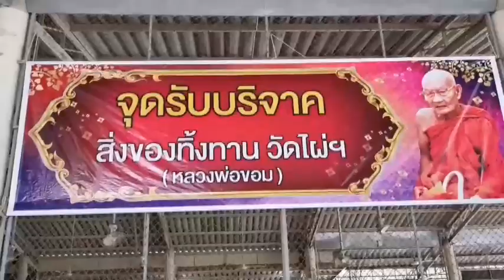สุพรรณบุรี วัดไผ่โรงวัวเตรียมงานประเพณีทิ้งกระจาดอลังการรางวัลกว่า30,000ชิ้นแจกคนร่วมงาน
สุพรรณบุรี วัดไผ่โรงวัวเตรียมงานประเพณีทิ้งกระจาดยิ่งใหญ่แจกรางวัลกว่า30,000ชิ้น
ที่วัดไผ่โรงวัว อ.สองพี่น้อง จ.สุพรรณบุรี เตรียมจัดงานประเพณีทิ้งทานทิ้งกระจาดประจำปี หลวงพ่อขอม เกจิดังสุพรรณบุรี ครั้งที่ 48 มีรางวัลใหญ่รถยนต์กระบะ รถจักรยานยนต์ แบบพ่วงข้างและรางวัลอื่น ๆ มูลค่ากว่า 6 แสนบาท ทางด้านพระครูอนุกูลปัญญากร รองเจ้าคณะอำเภอสองพี่น้อง เจ้าอาวาสวัดไผ่โรงวัว กล่าวว่าในระหว่างวันที่ 10 ถึงวันที่ 18 สิงหาคม 2562 คณะกรรมการวัดไผ่โรงวัว ได้จัดงานประเพณีทิ้งทาน-ทิ้งกระจาด ประจำปี 2562 พระครูอุภัยภาดาธร หรือที่รู้จักกันดีในนาม “หลวงพ่อขอม” อดีตเจ้าอาวาสวัดไผ่โรงวัวพระเกจิชื่อดังของเมืองสุพรรณบุรี โดยเฉพาะในวันที่ 16 สิงหาคม ซึ่งเป็นวันทิ้งทาน-ทิ้งกระจาด ครั้งที่ 48 จะมีการแห่รูปเหมือนหลวงพ่อขอมเกจิอาจารย์ ไปยังบริเวณปะรำพิธีที่ทิ้งทาน โดยมีพระครูอนุกูลปัญญากร รองเจ้าคณะอำเภอสองพี่น้อง เจ้าอาวาสวัดไผ่โรงวัว เป็นประธานฝ่ายสงฆ์ นายนิมิต วันไชยธนวงศ์ ผวจ.สุพรรณบุรี นางจุฬารัตน์ วันไชยธนวงศ์ นายกเหล่ากาชาด จ.สุพรรณบุรี ร่วมเป็นประธานฝ่ายฆราวาส พร้อมด้วยนายบุญชู จันทร์สุวรรณ นายก อบจ.สุพรรณบุรี นายวิศิษฐ์ อนันต์วรปัญญา นายอำเภอสองพี่น้อง พร้อมหัวหน้าส่วนราชการ และคณะกรรมการวัดไผ่โรงวัว ร่วมเป็นคณะกรรมการในการทิ้งทานเทกระจาด วัดไผ่โรงวัวครั้งที่ 48 จึงขอเชิญชวนพี่น้องประชาชนและนักท่องเที่ยวร่วมงานประเพณีทิ้งทานทิ้งกระจาดประจำปี 2562 คาดว่าปีนี้จะมีชาวบ้านจากทั่วสารทิศทั้งในจังหวัดสุพรรณบุรี และจังหวัดใกล้เคียงแห่ร่วมงานทิ้งทานวัดไผ่โรงวัวหลายหมื่นคน ซึ่งทางคณะกรรมการวัด ได้จัดงานประเพณีทิ้งทานทิ้งกระจาดสืบต่อกันมาเป็นประจำทุกปี พร้อมแจกรางวัลใหญ่มากมายหลายรางวัล เช่นรถยนต์กระบะ ซึ่งได้รับการสนับสนุนโดย บริษัทสุวรรณโปรโมชั่น  รถจักรยานยนต์ ข้าวสารบรรจุถุง น้ำหนัก 5 กิโลกรัม จำนวน 2,000 ถุง และข้าวของเครื่องใช้อื่นๆ เครื่องใช้ไฟฟ้าอีกมากมาย รวมกว่า 30,000 รางวัล ส่วนในวันที่ 16 ส.ค.เป็นวันทิ้งทานทิ้งกระจาด ในเวลา 15.00 น.
มงคล สว่างศรี/สุพรรณบุรี